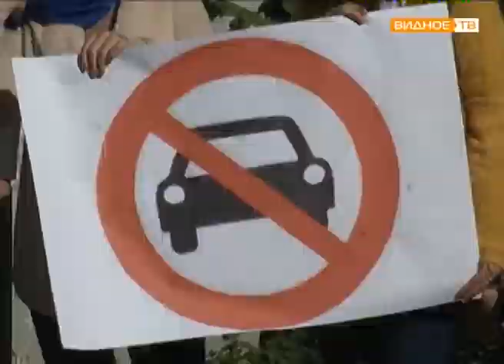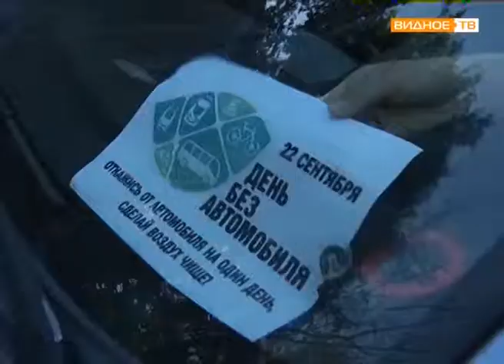"Я сегодня - пешеход" - акция студентов колледжа "Московия"